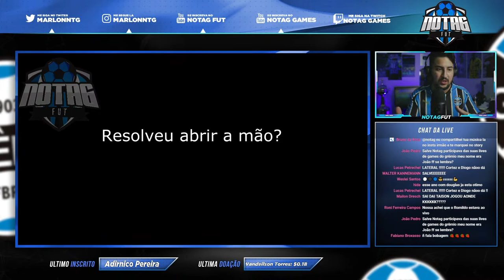MAIS REFORÇOS além de DOUGLAS COSTA? INFORMAÇÃO do PRESIDENTE ROMILDO!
Veja o que Romildo falou sobre mais reforços no Grêmio além de Douglas Costa!